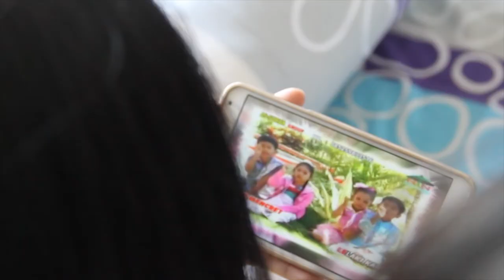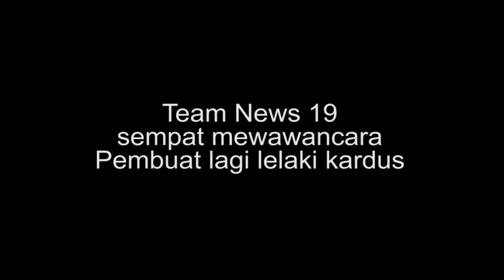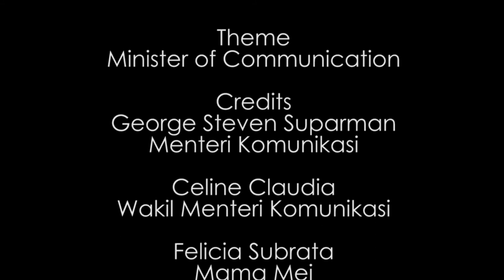Kelompok 19 Prodi Ilmu Komunikasi UMN 2016 - Minister of Communication (OMB UMN)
Tugas UMN

Theme
Minister of Communication

Credits
George Steven Suparman
Menteri Komunikasi

Celine Claudia
Wakil Menteri Komunikasi

Felicia Subrata
Mama Mei

Vivian Liwensky
Teman Mama Mei

Widya Andaresta
Teman Mama Mei 2 & Journalist

Meidyana Aditama Winata
Mei & Journalist

Felicia Pratama
Journalist

Irvan Maulana Sutjipto
News Anchor

Refsi Fariz Asprian
Manager Pembuat Lagu

Tegar Juel Prakoso
Pembuat Lagu